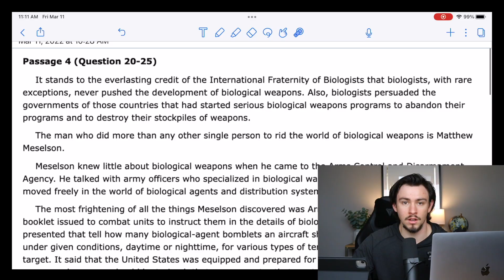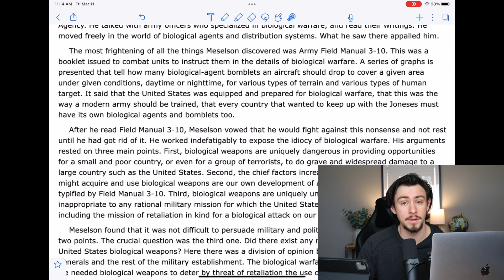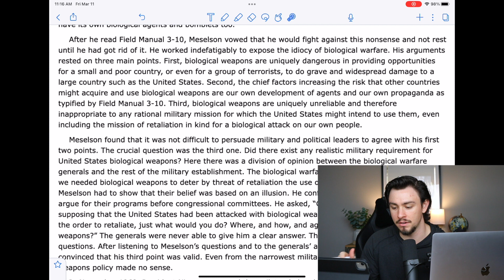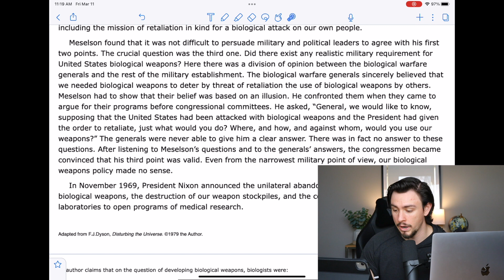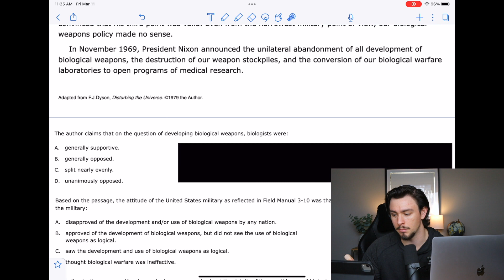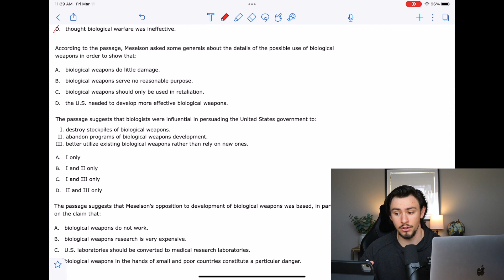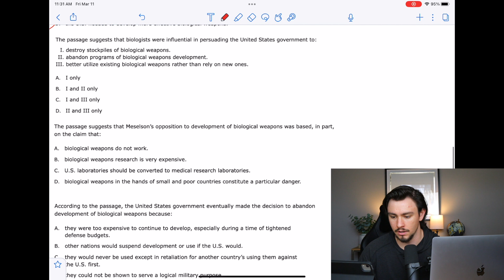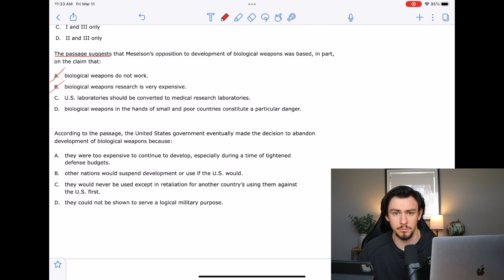MCAT CARS Walkthrough - AAMC Sample Test CARS Passage 4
Timestamps:
Intro: 0:00
Passage Breakdown: 0:48
Main Idea: 8:55
Question 20: 9:40
Question 21: 11:07
Question 22: 12:22
Question 23: 15:11
Question 24: 17:14
Update on our Full MCAT Program: 18:55

Join us as 90th percentile scorer and professional MCAT tutor Maggie breaks down AAMC Sample Test Critical Analysis & Reasoning Passage 4 and shows you how to separate the important from the fluff.

We'll keep posting videos as the demand of medical school allows us :)